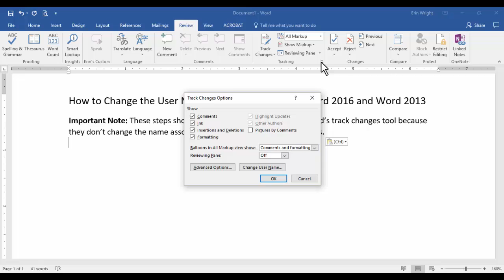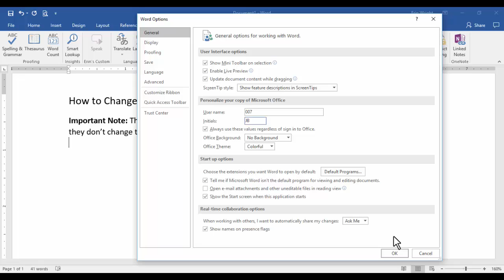How to Change Your User Name for Track Changes in Microsoft Word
Learn how to change your user name for Track Changes and comments in Microsoft Word. This video was recorded in Word 2016; however, the steps apply to Word 2021, Word 2019, Word 2013, Word 2010, and Word for Microsoft 365.

🍎 On a Mac? Please watch "How to Change Your Name for Track Changes in Word for Mac"

How to Use Track Changes and Comments in Microsoft Word (Updated)

Please leave topic suggestions about Microsoft Word or Adobe Acrobat in the comment section below. Although I can’t guarantee I will be able to accommodate all requests, I will certainly make an effort to create as many viewer-requested videos as possible.